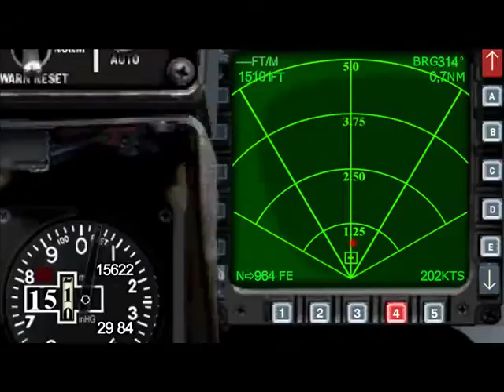scene 1 intro